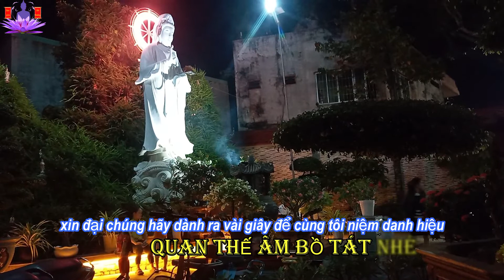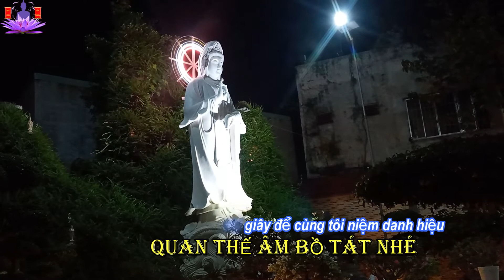Nghe Tiếng Chuông Chùa Thật Thanh Tịnh Làm Sao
Buổi tối khi nghe tiếng chuông chùa thì lòng chúng ta sẽ thanh tịnh và nhẹ nhàng. Hãy cùng chúng tôi niệm danh hiệu của ngài nhé!
@Đạo Giữa Đời Thường  RẤT CẦN SỰ ĐÓNG GÓP KINH SÁCH ĐỂ LÀM VIDEO VỀ NỘI DUNG PHẬT PHÁP, QUÍ ĐẠI CHÚNG CÓ SÁCH PHẬT GIÁO HÃY ĐỂ LẠI COMMENT BÊN DƯỚI HOẶC LIÊN HỆ QUA..